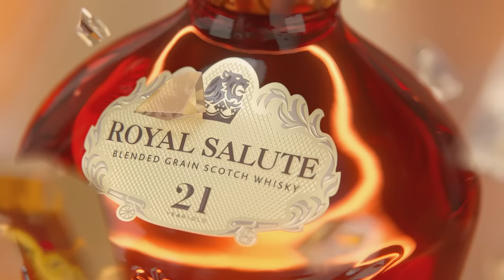Royal Salute 21 Year Old Blended Grain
Through the glass, a new kingdom is revealed... Discover The 21 Year Old Blended Grain, housed in a clear glass flagon for the first time in Royal Salute history.